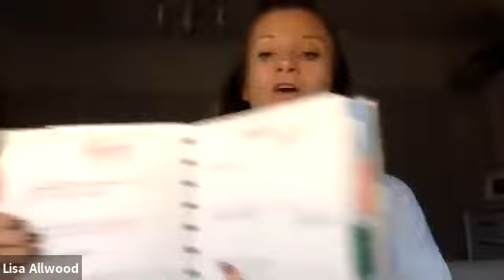Level Up Scentsy Leaders and Goals